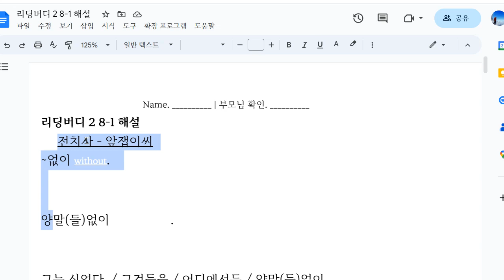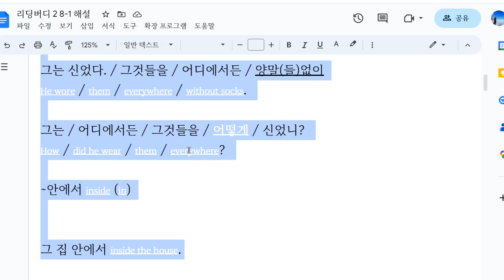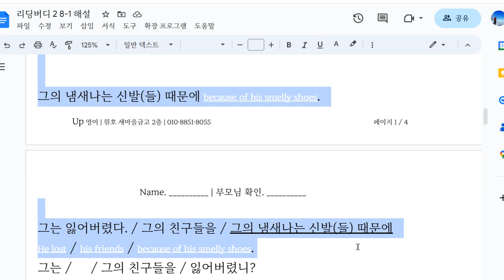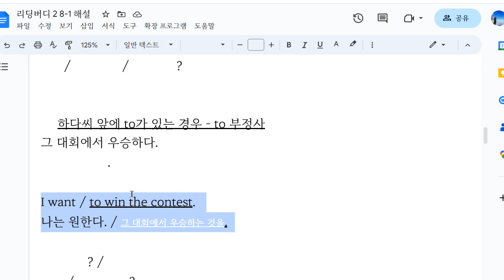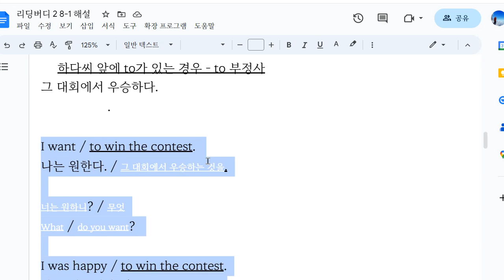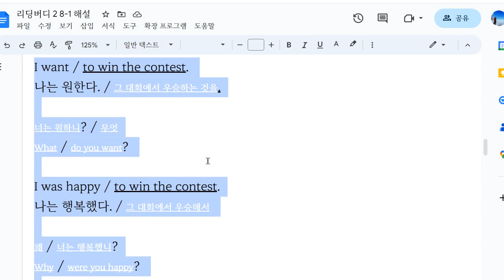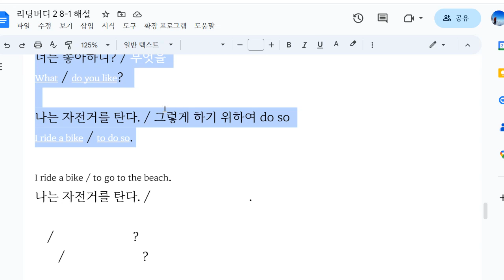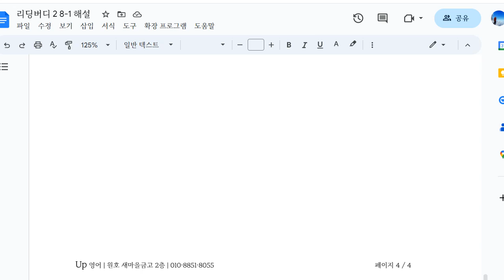한재우 2023 06 05 16 17 30 401 해설 성취도 확인 성취도 90